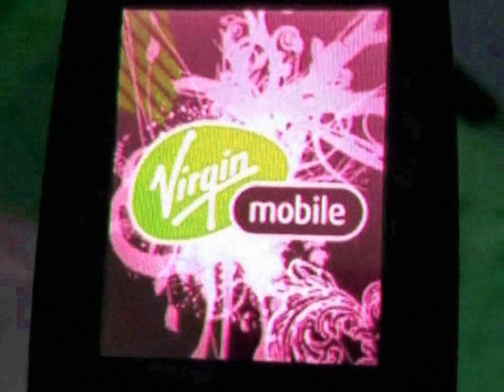VMC h4tes Mari Group 60 literal powers more